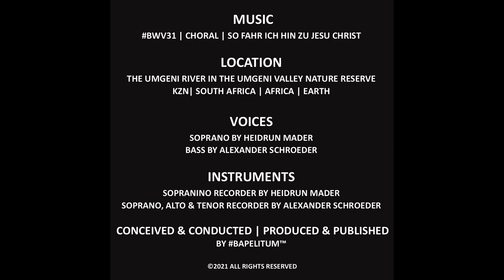BachAufmBach001 EasterSunday2021 BWV31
Conceived l Conducted | Produced l Published By Bapelitum™

"So Fahr Ich Hin Zu Jesu Christ" From The Cantata "Der Himmel Lacht! Die Erde Jubilieret" l BWV31 l Composed By Johann Sebastian Bach (1715) l Text By Nikolaus Herman Cruger (1562)

So fahr ich hin zu Jesu Christ, mein' Arm tu ich ausstrecken; so schlaf ich ein und ruhe fein, kein Mensch kann mich aufwecken, denn Jesus Christus, Gottes Sohn, der wird die Himmelstür auftun, mich führn zum ewgen Leben.

Thus I go away to Jesus Christ, stretching out my arm; thus I fall asleep and rest sweetly, no one can awaken me, for Jesus Christ, the son of God, will open the gate of heaven, leading me to eternal life.

Soprano By Heidrun Mader l Bass By Alexander Schroeder

Sopranino Recorder By Heidrun Mader l Soprano, Alto & Tenor Recorder By Alexander Schroeder

Remote River Footage Filmed & Sound Recorded By The Bapela In Company Of Geist Live On Location At Inkonka Camp Of The Umgeni River In The Umgeni Valley Nature Reserve In Kwa-Zulu Natal | South Africa l Africa l Earth

Combines three of the plentiful passions of Bapelitum™. Nature l Music l Film. In German language, the word “Bach” means „little river“. Bach is also the family name of famous German composer Johann Sebastian Bach. He lived in Germany from 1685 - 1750. The word „Aufm“ means „on the“ in German language.